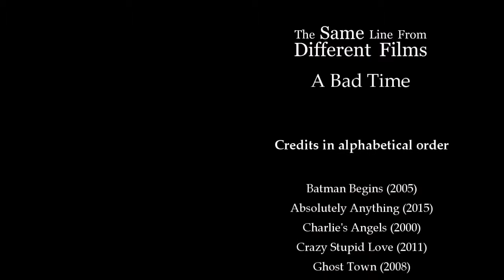Same Line Different Films - A Bad Time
The same line featured in 21 different films. This is a collection of film clips featuring that question of if it is "A Bad Time".